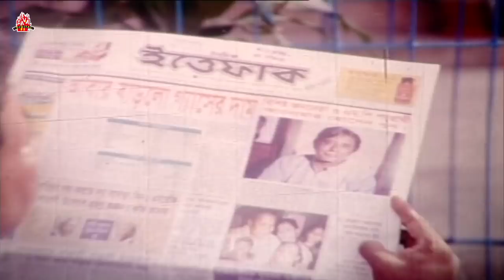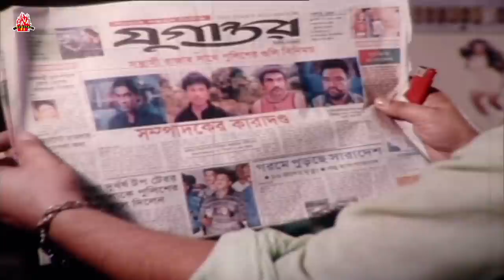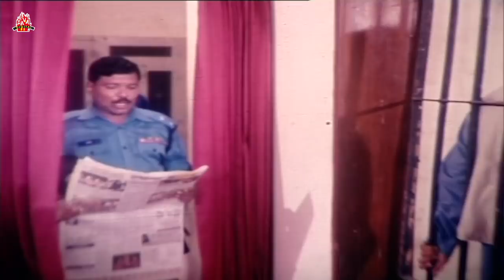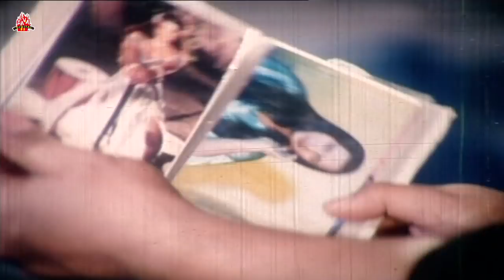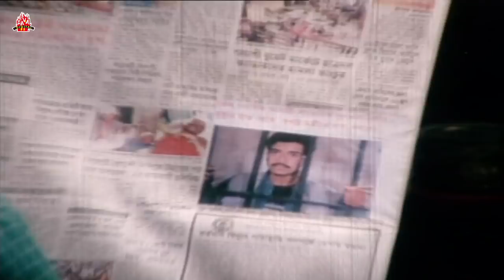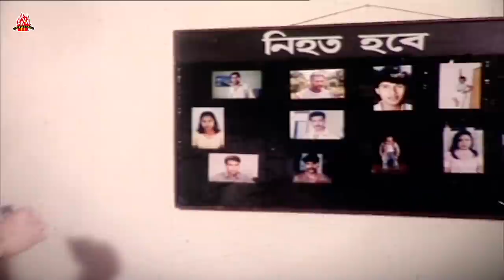ওরা দালাল - Ora Dalal | Shakib Khan, Rachana Banerjee, Omar Sani, Rajib | Bangla Full Movie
Watch the bangla new movie"Ora Dalal"on YouTube.The Bengali Film "Ora Dalal, Star Cast: Shakib Khan,Rachana Benarjee,Alekjander Bo,Mou,Umorsani,Rajib & Others.

Movie: ওরা দালাল - Ora Dalal
Starring: Shakib Khan,Rachana Benarjee,Alekjander Bo,Mou,Umorsani,Rajib & Others
Director: Uttam Akash
Singer: Konok Chapa | Asif | Kona | Monir Khan | Rijia Parvin
Photography: Shahed Ali Sayed
Dance: Imdadul Hoq Khokon&Saiful
Fight: Arman
Lyric: Moniruzzaman Monir
Story&Dialogue: Uttam Akash
Editor: Nazir Hasan
Production: Shonko Banichitra
Language : Bengali
Category: Bengali Movie
Label: LAVA Entertainment